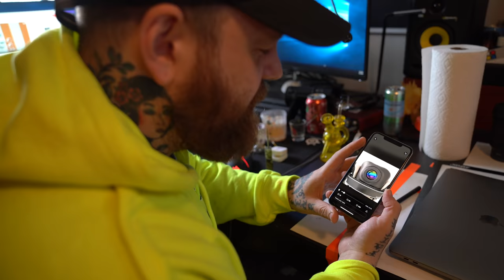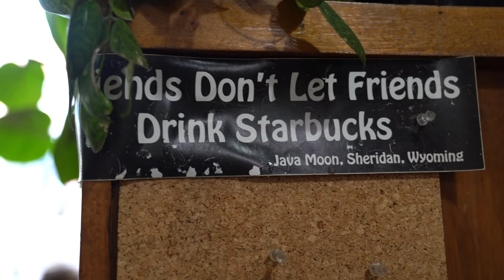Conan the Barbarian + Triggered Bullet Points + Friendependence Day! Day